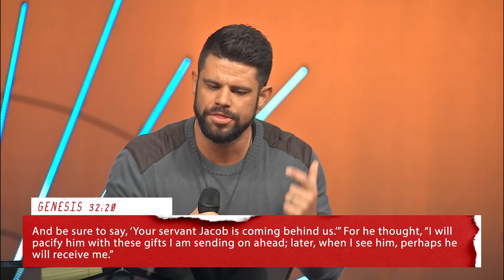God Can't Heal What You Hide | Steven Furtick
You don’t need to hide who you are.

In “God Can't Heal What You Hide,” Pastor Steven Furtick of Elevation Church teaches that hiding your true self may be hindering what God wants to do in your life.

Section Titles:
0:00 - What Are You Hiding From?
1:47 - Dealing With Abandonment Issues (Genesis 25, verse 28)
3:37 - I Don't Want Them To See Who I Really Am
6:03 - Hiding Behind A Fake Persona
7:53 - God Can't Bless Your Projection
9:32 - This Won't Pacify Your Problem (Genesis 32, verse 20)
11:36 - To Every Lonely Person
13:33 - Your Real Enemy Might Surprise You (Genesis 32, verse 22)
15:08 - Get Over Yourself